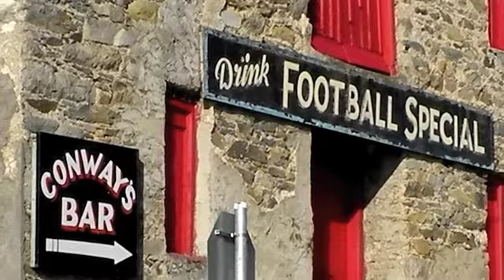The Hydraulic Rooster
John, La Nina and friends fancy a wee drink in Conways Bar, Rathmelton, co Donegal.  Who wouldn't?